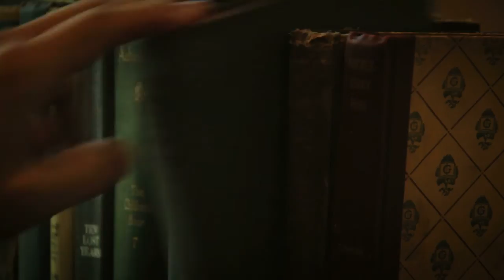2012 EECOL Electric Fall Promo Intro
This is a staff introduction video (posted with permission) I created for work to kick off our annual EECOL Electric Fall Promotion. Except for the branch scene, it was shot entirely on a green screen. My wife and I (excluding the Jazz tune) composed the music using Logic Pro.

The laboratory set was built entirely in Adobe After Effects CS6. The textures are mostly from Video Copilot's Riot Gear, and the flames and other elements are from their Action Essentials 2 collection.

I'd like to give a big thanks to the Calgary Foothills branch crew for spending an evening filming and doing such a great job.